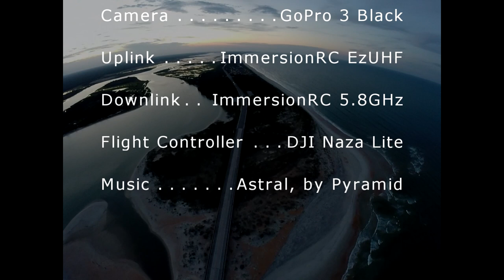A summer with the XuGong v2/Pro Foldable Quadcopter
A selection of clips from videos shot this summer with the new ImmersionRC XuGong v2/Pro.

A unique foldable design, ideal for anyone who wants an 'eye in the sky', which is extremely portable. Throw in a backpack while hiking, climbing, skiing, snowboarding, or a trip to a tropical beach.

Flight times of 20 minutes due to the lightweight design, using beautiful use of Carbon Fiber, and CNC-milled aluminium.

Fully integrated FPV electronics based on the popular EzOSD. Dual camera support with automatic fail-over. Flight time estimated and displayed at all times ensures risk-free flight. ImmersionRC telemetry downlink for lost-model location, and antenna tracking.

An integrated brushless gimbal ensures crisp, clear, GoPro footage (including the new GoPro 4).

Deliveries to resellers early November 2014!